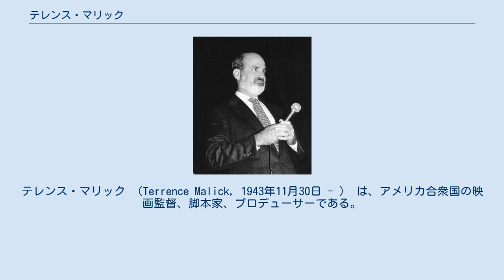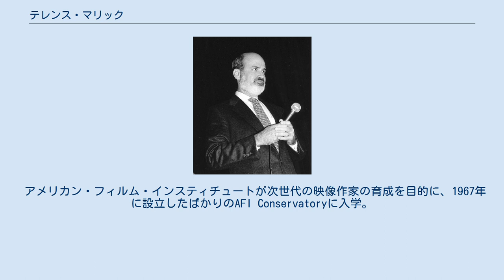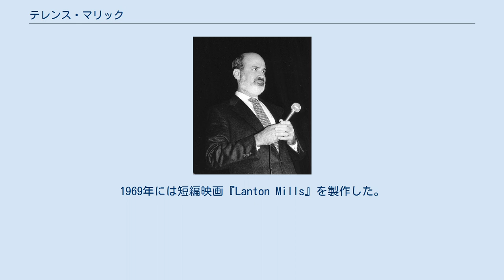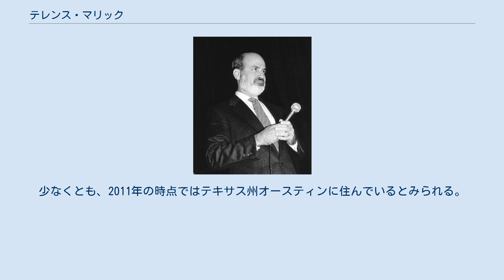テレンス・マリック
テレンス・マリック （Terrence Malick, 1943年11月30日 - ） は、アメリカ合衆国の映画監督、脚本家、プロデューサーである。
 1943年11月30日、イリノイ州オタワで地質学者エミール・A・マリックの息子として生まれた。
父方の祖父母はアッシリア系のキリスト教移民である。
テキサス州ウェーコとオクラホマ州で育った。
 二人の弟がおり、そのうちの一人であるラリーは1960年代にギタリストとしてスペインに留学。
アンドレス・セゴビアの教えを受けたが、1968年にプレッシャーから自身の手を傷つけ、直後に自殺した。
 マリックはハーバード大学で哲学を専攻し、1965年に首席で卒業。
ローズ奨学金を得てオックスフォード大学大学院に入学した。
日常言語学派の哲学者ギルバート・ライルの元で学んだが、キェルケゴールやウィトゲンシュタインに関する意見が合わず、博士論文を出さずに中退した。
 その後はアメリカに帰国し、1969年にノースウェスタン大学からハイデッガーの著作の翻訳本を出版。
マサチューセッツ工科大学で哲学を教える傍ら、フリーランスのジャーナリストとしてニューズウィーク誌やニューヨーカー誌、ライフ誌で記事を執筆した。
 アメリカン・フィルム・インスティチュートが次世代の映像作家の育成を目的に、1967年に設立したばかりのAFI Conservatoryに入学。
俳優のジャック・ニコルソンやプロダクションデザイナーのジャック・フィスクらと知り合った。
フィスクは後に、マリックの作品のプロダクションデザインを毎回手がけることになる。
1969年には短編映画『Lanton Mills』を製作した。
 1971年にジャック・ニコルソンが監督を務めた『Drive, He Said』や『ダーティハリー』の初期草稿に脚本家として携わり、映画界に進出。
翌1972年にはポール・ニューマン主演の『ポケット・マネー』の脚本を執筆。
1973年には初の長編『地獄の逃避行』を発表した。
 1978年には2作目の『天国の日々』を発表。
それまでのハリウッドでは試みられたことのない編集や光量、音量の調整に試行錯誤したため、ポストプロダクションに2年かかる力作となった。
アカデミー作曲賞、音響賞、衣装デザイン賞などにノミネートされ、撮影監督を務めたネストール・アルメンドロスがアカデミー撮影賞を受賞した。
また、第32回カンヌ国際映画祭のコンペティション部門に出品され、監督賞を受賞した。
 その後、次作の試作途中で突如パリに移住。
その後は公衆の面前に一切姿を現さなくなる。
フランスでは数本の脚本を執筆しながら、長い間教鞭を取っていた。
 1998年、太平洋戦争におけるガダルカナル島の戦いを描いた長編『シン・レッド・ライン』を発表。
20年ぶりに映画監督として復帰した。
同作は第49回ベルリン国際映画祭で金熊賞を受賞。
アカデミー賞では7部門にノミネートされた。
 2005年の『ニュー・ワールド』を経て、2011年にブラッド・ピットとショーン・ペンを起用した『ツリー・オブ・ライフ』を発表。
第64回カンヌ国際映画祭でパルム・ドールを受賞した。
翌2012年にはオルガ・キュリレンコやベン・アフレックらが出演した『トゥ・ザ・ワンダー』を発表。
第69回ヴェネツィア国際映画祭でSIGNIS賞（カトリックメディア協議会賞）を受賞した。
2015年にはクリスチャン・ベール、ナタリー・ポートマンらが出演する『聖杯たちの騎士』が、2016年にはドキュメンタリー『ボヤージュ・オブ・タイム』がそれぞれ公開された。
2019年には第二次世界大戦中に良心的兵役拒否を行って処刑されたフランツ・イェーガーシュテッターの人生を描く『名もなき生涯』を監督し、第72回カンヌ国際映画祭でエキュメニカル審査員賞とフランソワ・シャレ賞を受賞するなど高く評価された。
 1973年から2012年のおよそ40年間で製作した作品はわずか6本と、非常に寡作な映画監督として知られる。
また、アカデミー賞の授賞式や各映画祭には出席することなく、メディアへの露出やインタビューもほとんどない。
少なくとも、2011年の時点ではテキサス州オースティンに...